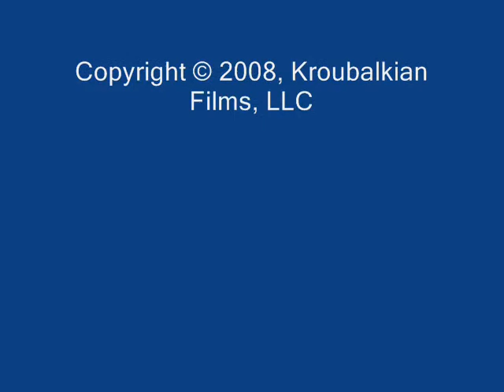Walker 4 Outside Talk on Griffin's 1st Birthday